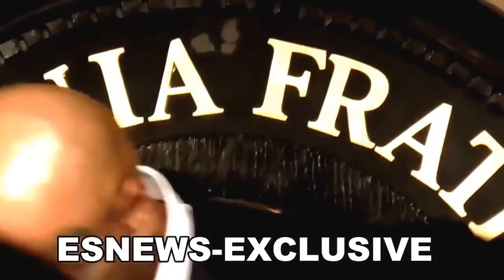Mike Tyson To Give A Speech At The RNC For Donald Trump - Hillary Fans Salty